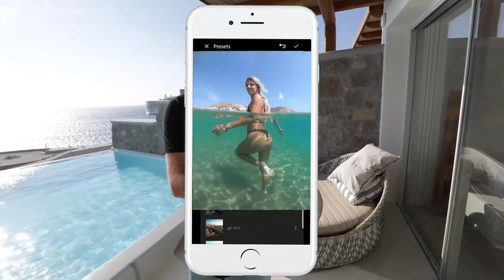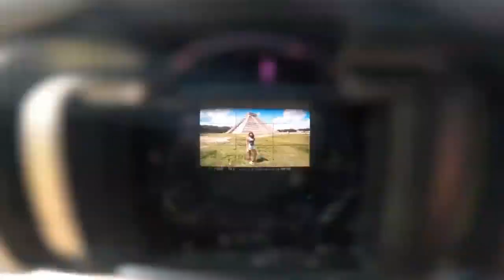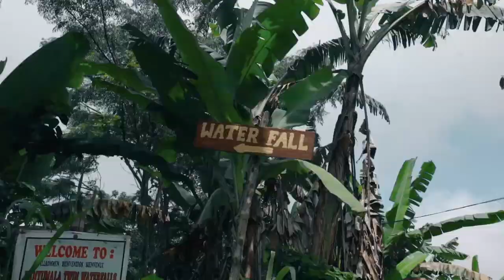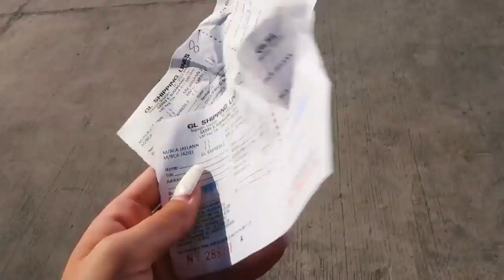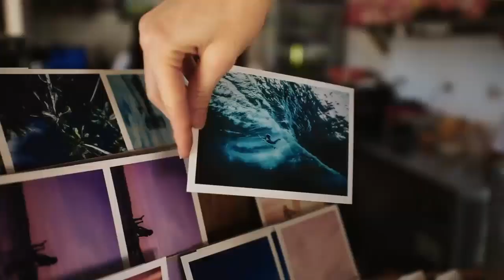MEGA HITS 2020 🌿 MUSIC and TRIPS🌿 GIRLS SURFER 🌿CARIBE 🌿CANCUN🌿SNORKEL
Igor David
➤ igordavid.c

🌿 Videos by KALOEA

 Angelo

✔️SUMMER DEEP is created to promote and support new artists, (musicians/labels, composers, producers, photographers/filmmakers) who want to create a fan base. Send your song or video on SUMMER DEEP